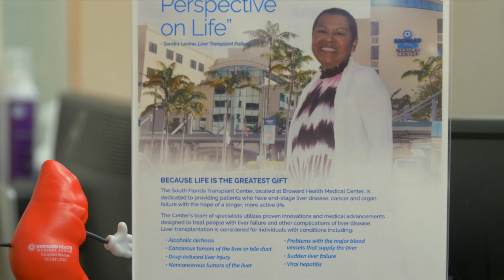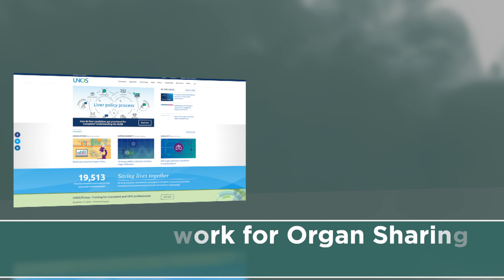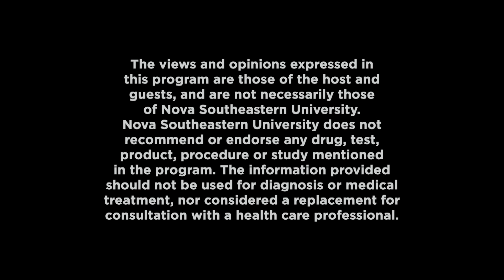Dateline Health Show 502: South Florida Transplant Center at Broward Health Medical Center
This episode of Dateline Health is about the various types of transplant services available to you in South Florida.

Guests:

Cosme Manzarbeitia, M.D., F.A.C.S.
Director - Abdominal Transplant and Hepatobiliary Surgery
SF Transplant Center - Broward Health Medical Center

Audra Lopez, MSN, ARNP, FNP, CNS
Program Manager and Nurse Practitioner